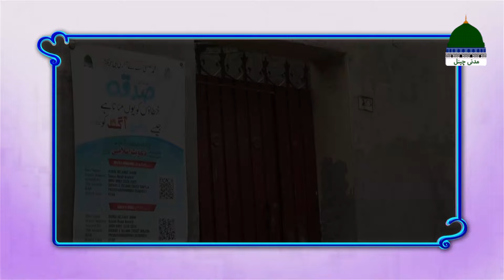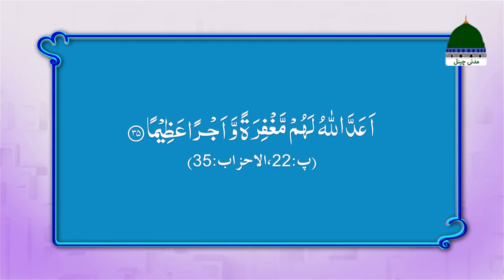Naik Khawateen Ep 163 | Hazrat Rabia Basria Aur Maut Ki Yaad | Haji Shahid Attari